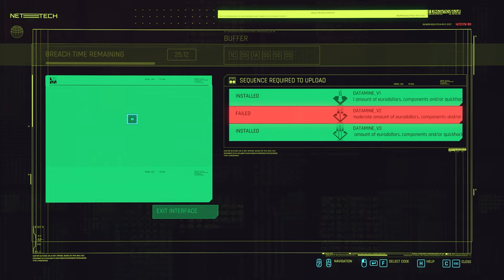🥊 BEAT ON THE BRAT vs RHINO & OZOB BOZO w/ GORILLA ARMS!! Cyberpunk 2077 Ep.64 (Gameplay Let's Play)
Cyberpunk 2077 gameplay / let’s play / playthrough with Waffle! Cyberpunk 2077 is an open world, narrative-driven RPG set in the universe of the pen & paper RPG Cyberpunk 2020.

▶︎ Thank you CD PROJEKT RED for providing a free copy of "Cyberpunk 2077" to play on my channel!

▶︎ Join the 🧇 Syrup Squad to get your name in my outro, access to our Discord server, and more!

▶︎ Cyberpunk 2077 gameplay is on PC with Ultra graphics & Ray Tracing (RTX on) in 1440p at 60fps